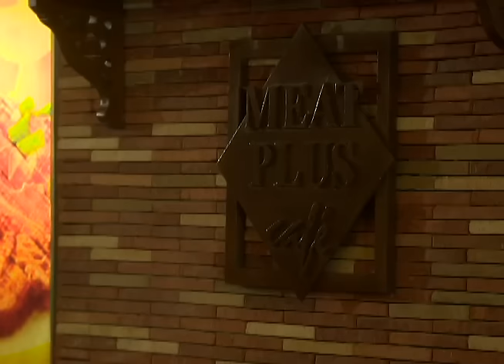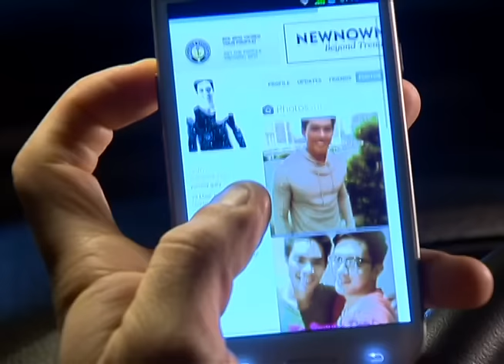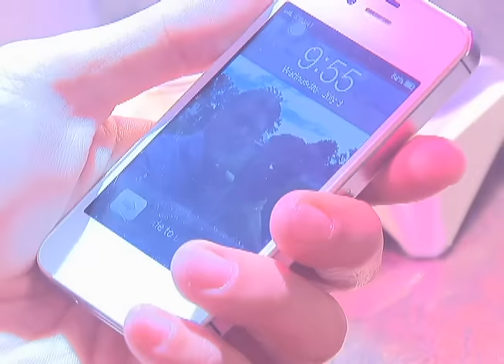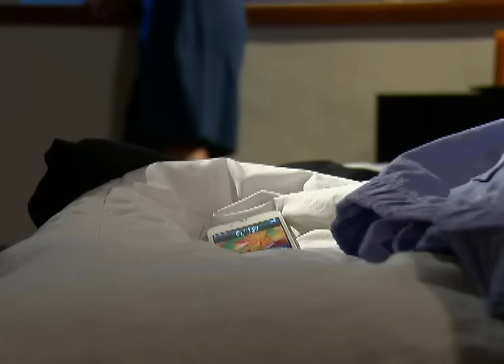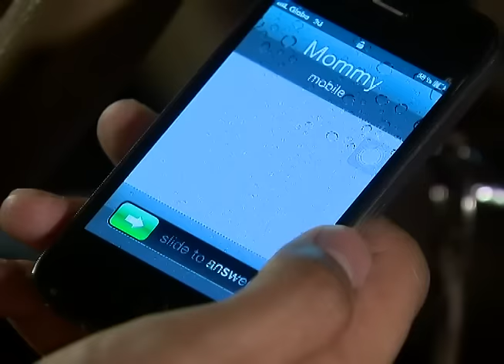My Husband’s Lover: Full Episode 13